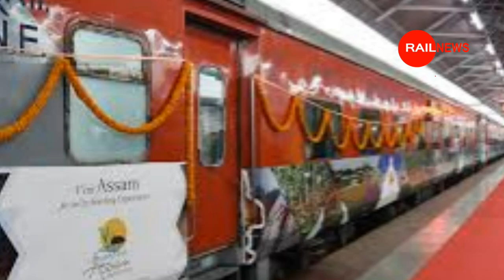तौफा : Bihar को मिला 4 नई ट्रेन || Patna Darbhanga Saharsa Samastipur Barauni Katihar Muzaffarpur